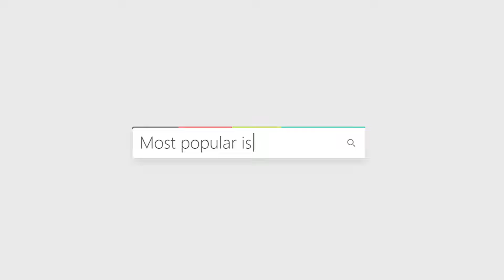Halal hotel Turkey Antalya 2021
Hayatta her zaman zor zamanlar geçirebiliriz, ancak bazen hepsinden bir mola vermeli, uzaklaşmalı ve yeni yerler keşfetmeliyiz bu yeni bir rüya gibi, ailemiz ve çocuklarımız onlara harika bir tatil anı vermelidir.
halalhotelcheck.com en iyi helal otel helal otel, Türkiye Müslüman aile hayatına göre dizayn edilmiş erkekler,çocuklar için aileler özel plajları, havuzları ve aqua parkları bayanlar sadece plajları ve havuzları,ayrı plajlar ve havuzlar var, Helal gıda ve içecekler tüm oteller mevcuttur, tüm oteller her şey dahil sistemi ile işliyor Sınırsız yiyecek ve içecekler tüm gün sizin için kullanılabilir helal otel check-bütün Müslüman aileler için hoteller sunar,tüm oteller için havaalani transferi halalhotelcheck,Aileler için konforlu VIP araçlar mevcut olduğunda, halalhotelcheck otel kataloğunda hizmet sunmak hedefimizdir, rezervasyondan sonra Türkiye'ye gelen misafirlerimize rehberlerimizin istek ve isteklerini sunacağız, kısa gezi turları ve etkinlik kataloğumuza katılabilirsiniz,daha fazla bilgi için  adresini ziyaret edebilirsiniz. halalhotelcheck.com web sitesinin yanı sıra çağrı merkezi Servisimizi arayın ve rezervasyon yapın.2021'de başlayan erken rezervasyon tüm helal Türkiye otellerinde sizi bekliyor helal halalhotelcheck'in huzurlu bir tatili için güvenli ve yasal olarak seçtiğiniz için teşekkür ederiz.

We can always have hard times in life, but sometimes we have to take a break from it all, get away and explore new places-it's like a new dream, our family and children should give them a great holiday moment.
halalhotelcheck.com best halal hotel, halal hotel Turkey, designed to suit Muslim family life,men's, children families for private beaches, pools and aqua parks ladies only beaches and pools,beaches and pools have separate halal food and drinks are available in all hotels,all hotels, all-inclusive system with peeing,Unlimited food and drinks all day available for you,offering halal hotel check Hotels offers for families, all Muslim,all the hotels halalhotelcheck transfer to the airport for families,comfortable VIP vehicles are present when, halalhotelcheck is our goal to provide services in the hotel catalog, we will offer our guides ' requests and requests to our guests who come to Turkey after booking, you can join our short sightseeing tours and event catalog,you can visit the address for more information. halalhotelcheck.com call and book our call center service as well as the website.Early booking starting in 2021 is waiting for you in all halal turkey hotels thank you for choosing halal halalhotelcheck safely and legally for a peaceful holiday.

Nous pouvons toujours avoir des moments difficiles dans la vie, mais parfois nous devons faire une pause, nous évader et explorer de nouveaux endroits-c'est comme un nouveau rêve, notre famille et nos enfants devraient leur donner un grand moment de vacances.
halalhotelcheck.com meilleur hôtel halal, hôtel Halal Turquie, conçu pour convenir à la vie de famille musulmane, hommes, enfants familles pour plages privées, piscines et parcs aquatiques dames seules plages et piscines, plages et piscines ont des aliments et des boissons halal séparés sont disponibles dans tous les hôtels, tous les hôtels, système tout compris avec pipi, nourriture et boissons illimitées toute la journée disponible pour vous, offrant hôtel halal vérifier les hôtels offres pour les familles, tous les musulmans, tous les hôtels halalhotelcheck transfert à l'aéroport pour les familles, véhicules VIP confortables sont présents lorsque, halalhotelcheck est notre objectif de fournir des services dans le catalogue de l'hôtel, nous offrirons les demandes et les demandes de nos guides à nos clients qui viennent en Turquie après la réservation,vous pouvez rejoindre notre catalogue de visites guidées courtes et d'événements, vous pouvez visiter l'adresse pour plus d'informations. halalhotelcheck.com appelez et réservez notre service de Centre d'appels ainsi que le site web.Réservation anticipée à partir de 2021 vous attend dans tous les hôtels halal Turquie merci d'avoir choisi halal halalhotelcheck en toute sécurité et légalement pour des vacances paisibles.